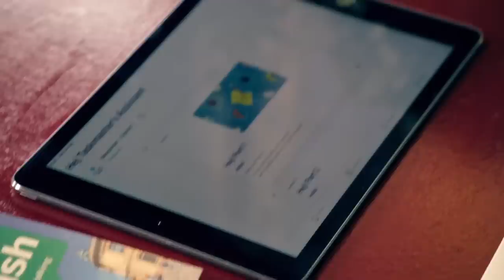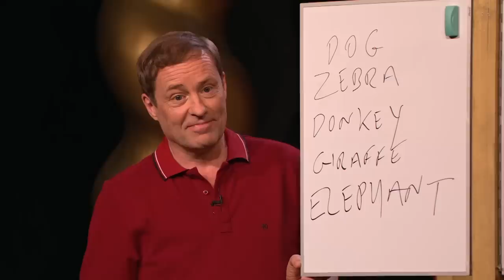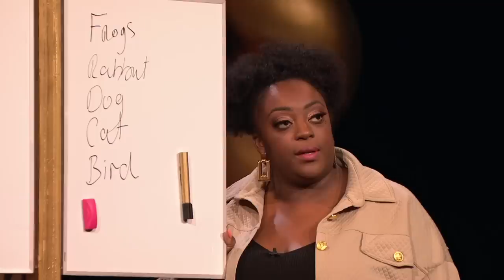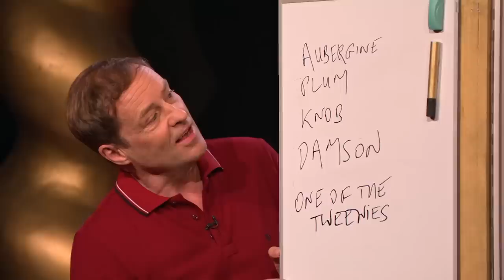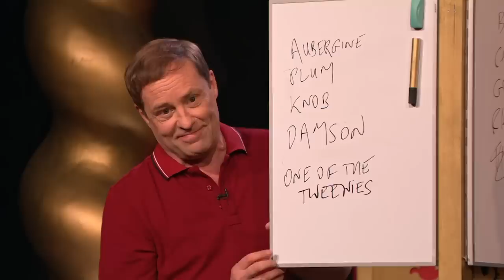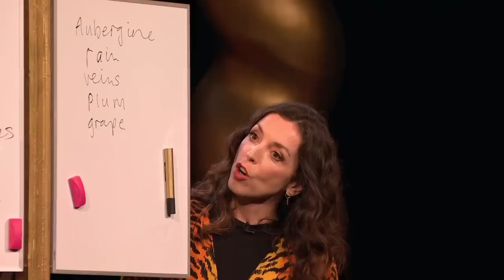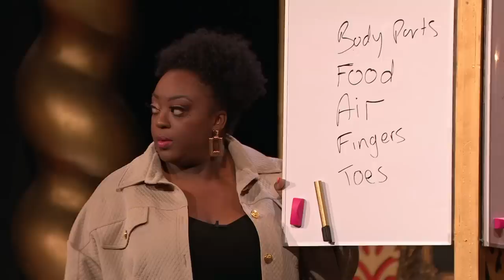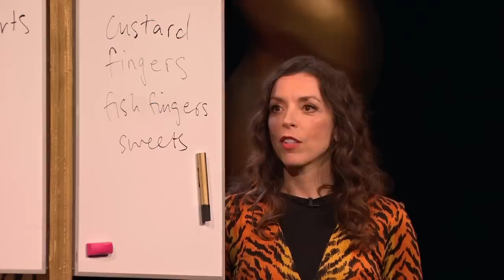Series 13, Episode 8 - 'You Tuper Super.' | Full Episode | Taskmaster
Greg Davies delivers more rough justice as he watches Judi Love design some classy headgear.